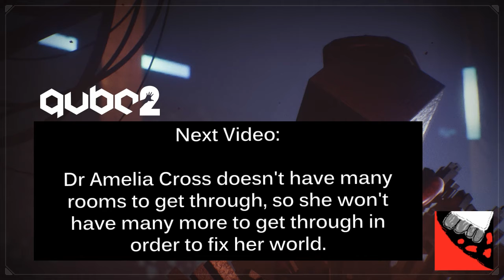NetMoverSitan Plays: Q.U.B.E. 2 - Part 27 - Fan Leveler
Some things are interconnected.